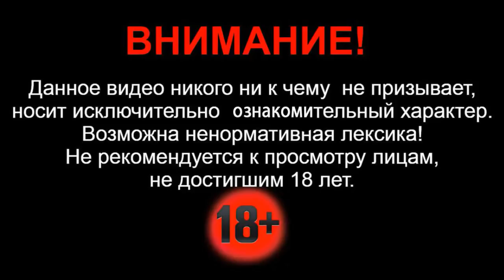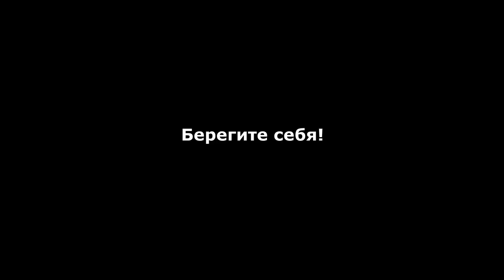19.11.2020г - на трассе Тюмень - Ханты-Мансийск столкнулись фургон Ford Transit и большегруз MAN.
Здравствуйте. Сегодня утром 19 ноября 2020г - на 344-м километре федеральной трассы Тюмень — Ханты-Мансийск произошло серьезное ДТП. Столкнулись большегруз с полуприцепом «МАН» и грузовой фургон «Форд Транзит».

Инцидент произошел в Уватском районе Тюменской области в 7:40 утра. По предварительной версии, водитель личность которого устанавливается управляя автомобилем Ford Transit на 344-ом километре выехал на встречную полосу и допустил лобовое столкновение с большегрузным автомобилем MAN, с полуприцепом, принадлежащим компании "Магнит".

По предварительной версии водитель автомобиля Форд уснул за рулем.
В настоящий момент по факту ДТП проводится проверка. На месте происшествия работают 3 наряда ДПС. Причины ДТП устанавливаются.